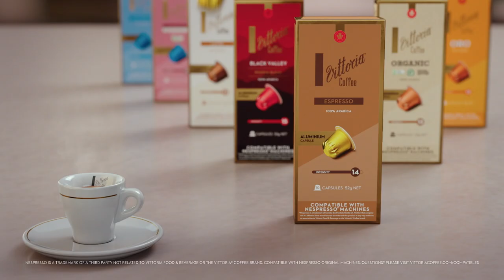Vittoria Coffee - Nespresso Compatible Capsules